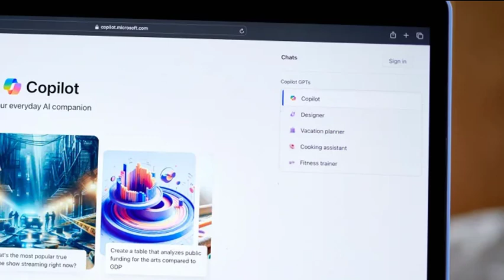AI is not ready for primetime